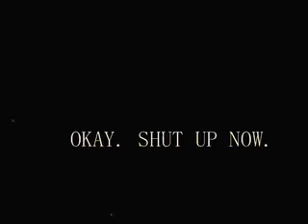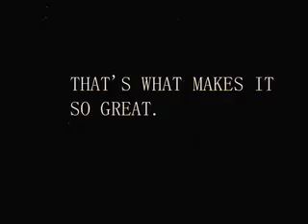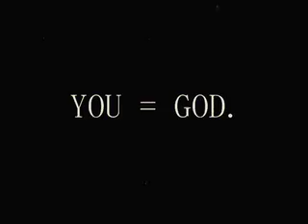House MD Olde Tyme Western (episode 4)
In Which Cameron is tied to the traintracks, and 'Infarction' becomes such a hard word to say. There are also big damn heroes.